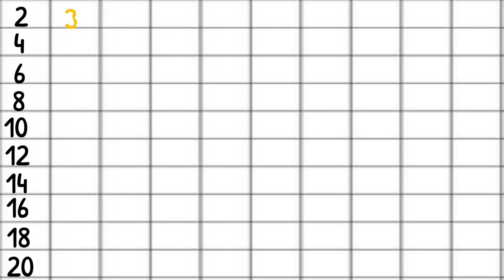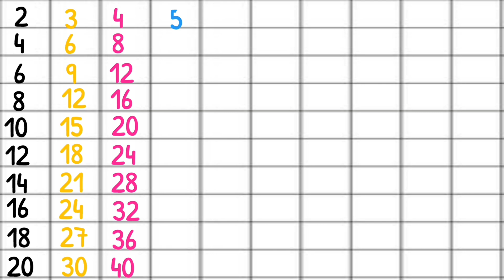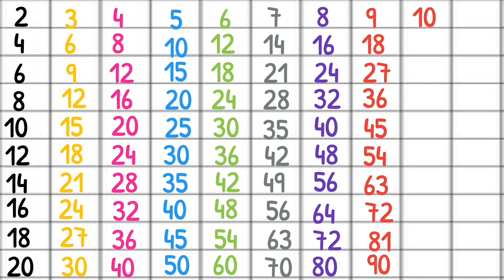Table 2 to 10|table of 2, table of 3 learn tables पहाड़े याद करे।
In this Video :
Multiplication Table 2 to 10 in ENGLISH

multiplication table
multiplication
multiplication song
multiplication table - 14
multiplication tricks
table table
table of 2
table table table
table 2 to 20
table of 14
table no 21 songs
table of 4
Pahada
pahada table
pahadan
pahada
pahada table 1 to 20
pahada table 1 to 20 in hindi
2 20 table
2 20 tak table
2 20 table maths@CharviClassPoint